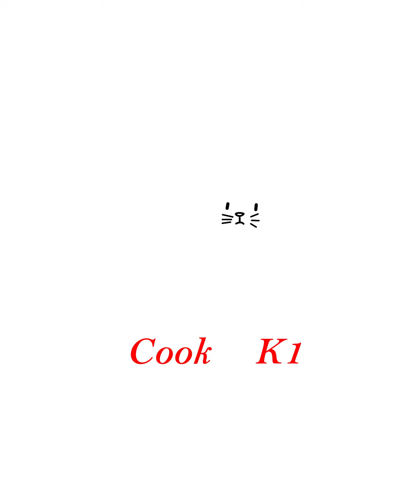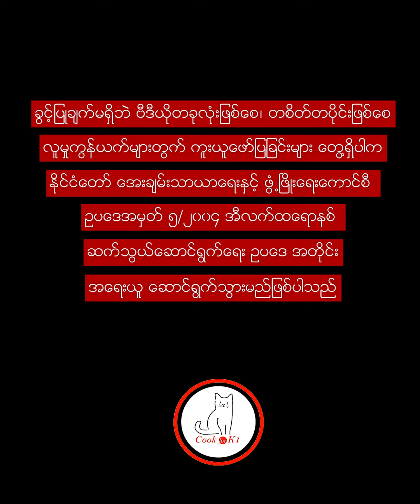How to make lemon tea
လီမွန်တီး ဖျော်နည်းလေးပါ...
နောက်ခံစကားမပြောတော့ဘဲ စာတန်းပဲထိုးထားပါတယ်ခင်ဗျာ...
နောက်ခံစကားပြောတာ နဲ့ မပြောတာ ဘယ်လိုမျိုးကို ကြည့်ရတာ ပိုအဆင်ပြေကြလဲခင်ဗျ.